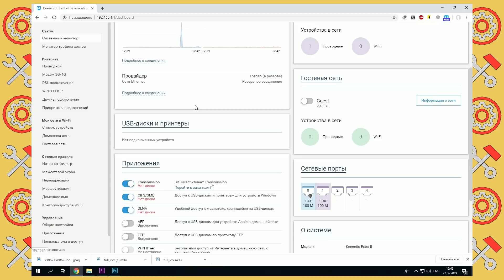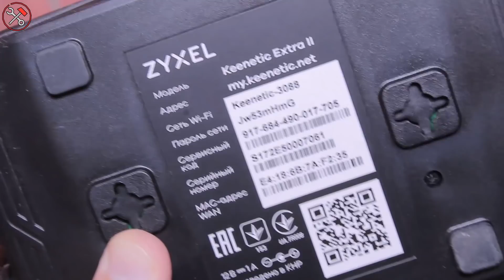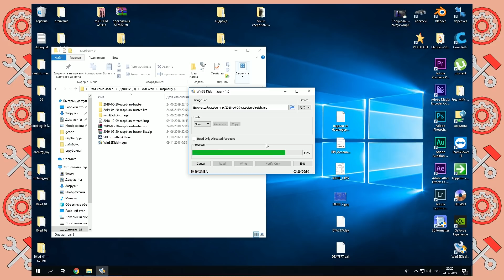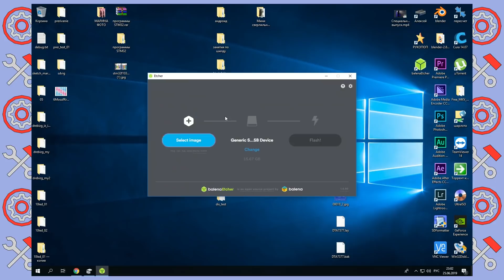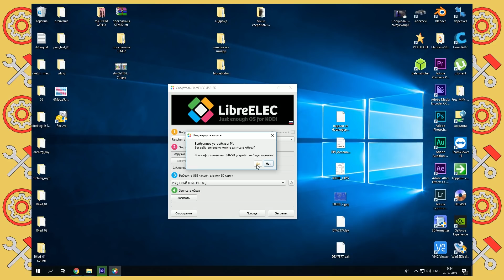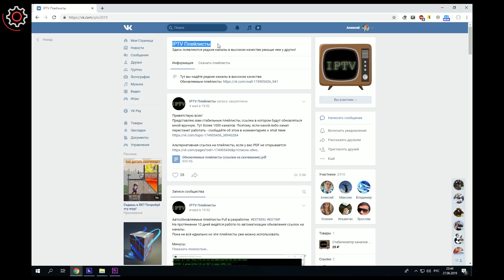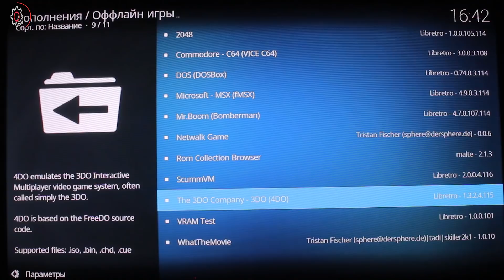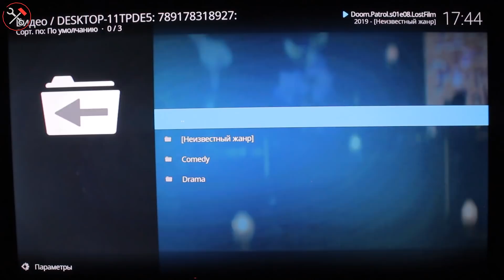МЕДИА СЕРВЕР - своими руками (raspberry pi + kodi)